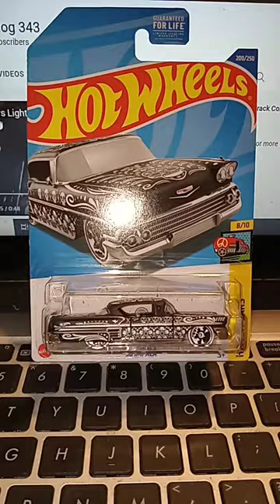58 Impala Treasure Hunt Found at Walmart Market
Ratdog 343